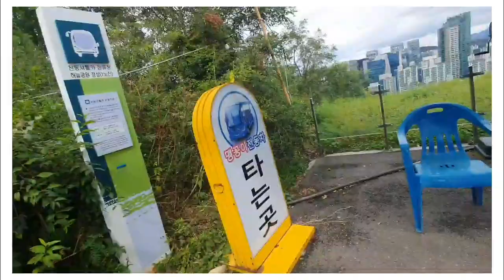first time kung puntahan,pasyalan sa gitna ng BUNDOK? || HANEUL PARK || SEOUL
maraming salamat muli po sa lahat ng suporta sa maliit na bahay ni